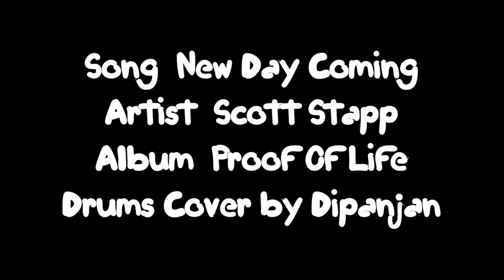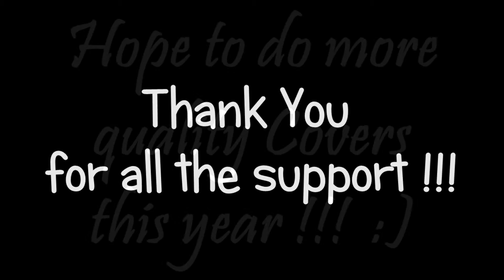Scott Stapp New Day Coming Drums Cover Song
Song: New Day Coming
Band: Scott Stapp (Singer)
Album: Proof of Life